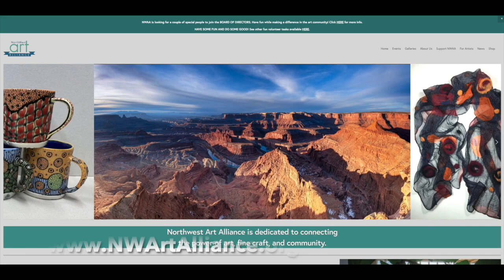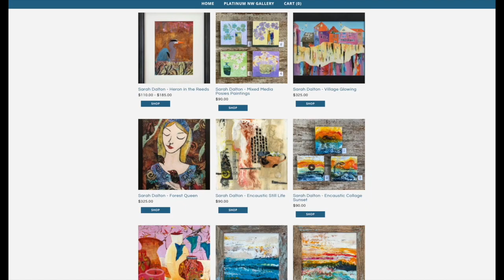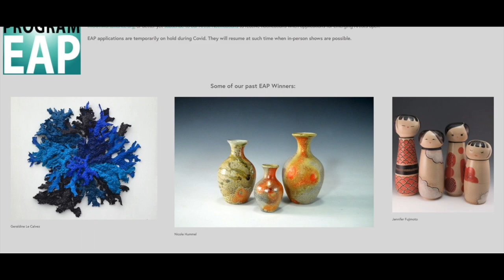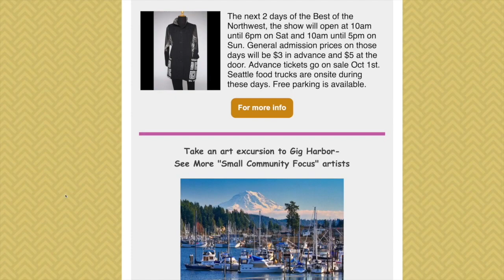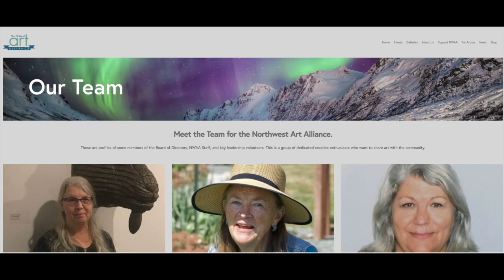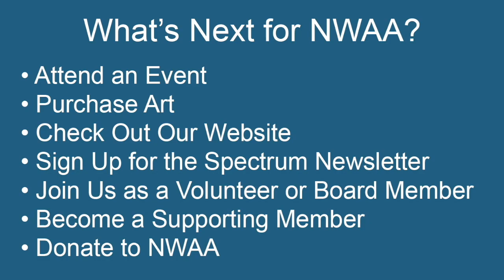An Introduction to Northwest Art Alliance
NWAA seeks to develop a network of connections that foster the power or art and community in the Pacific Northwest.

Our goals are to:
- Produce successful markets that showcase regional artists, their art and fine crafts in quality venues.
- Celebrate diversity through member artists and marketplaces by a specific focus on the arts of our diverse cultures, as well attention to our under-served communities.
- Create value by connecting artists with opportunities for education and career advancement.  Provide support to artists in the form of scholarships, a volunteer network, and the fostering of community with other artists and supporters.
- Create opportunities for supporting community service organizations that expand awareness and communicate the value and power of art.
- Model a healthy, sustainable non-profit organization with defined goals, positive leadership and solid financial foundation.

Music licensed through Storyblocks. Artists: MEDIA MUSIC GROUP
Video production: Strazzanti Photography & Art